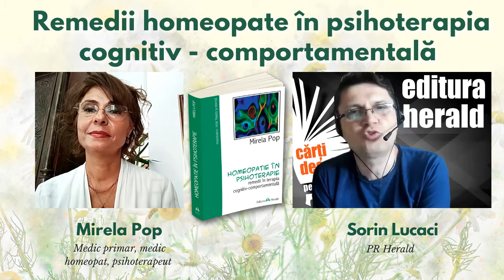Remedii homeopate în psihoterapie - Mirela Pop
Am discutat astăzi despre diferitele remedii homeopate prescrise în cadrul psihoterapiei cognitive pentru restabilirea stării de sănătate fizică şi psihică, împreună cu autoarea volumului „Homeopatie în psihoterapie", Mirela Pop (medic primar, medic homeopat, psihoterapeut) și Sorin Lucaci (PR Herald).

Avem în față rezultatul efortului considerabil al Dr. Mirela Pop de a elabora într-o formă cât mai clarificatoare cu putință bazele teoretice ale unei noi abordări: „psihoterapia cognitiv-homeopatică" – născută prin asocierea psihoterapiei și a homeopatiei. Autoarea a reușit, în această carte, o sinteză remarcabilă a ideilor și a cunoștințelor amănunțite din domeniul psihoterapiei pe care le deține, plecând de la câteva întrebări fundamentele, cum ar fi "ce este omul?", "care este scopul nostru aici?" etc.

Răspunsul la aceste întrebări ne conduce la enunțarea unor principii generale de funcționare a psihicului uman și, în principal, a aspectelor cognitive care influențează sănătatea noastră fizică și psihică. Concluzia care rămâne este aceea că gândurile noastre sunt în mare măsură responsabile de suferința noastră fizică, iar pentru un trup sănătos avem nevoie să gândim sănătos.